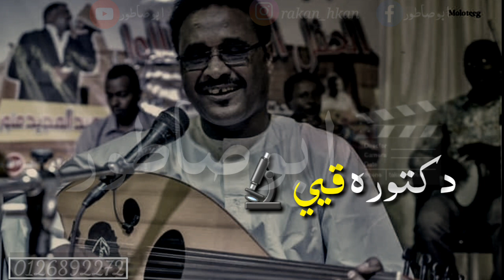حالات واتس يوسف خيري. شافقي اغاني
يوسف خيري
تسقط بس
اغاني طرب
اغاني سودانيه
اغاني محس
اغاني نوبيه
الفرعون النوبي
سقطت م سقطت
محمد المنصري
محمد النصري جديد
حالات_واتس _اب